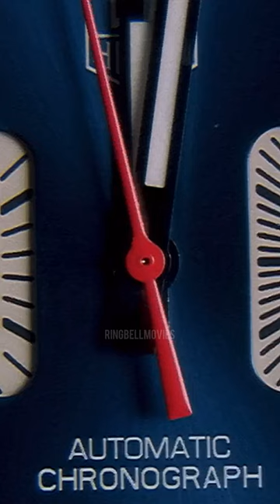Walt kills all witnesses I Breaking Bad